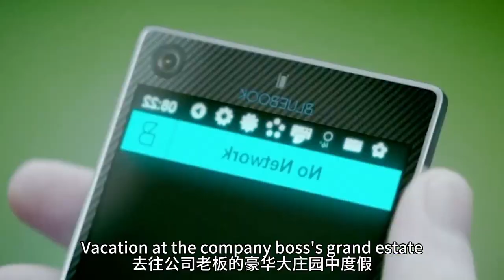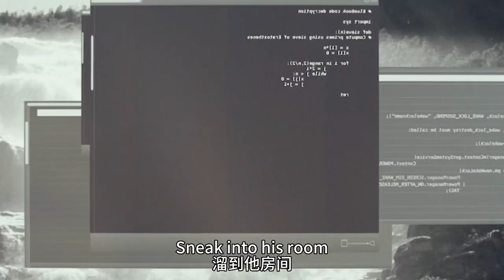【科幻戰艦】大尺度科幻惊悚！宅男爱上女AI，为拯救她与变态老板智斗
簡介：效力于某知名搜索引擎公司的程序员加利·史密斯（多姆纳尔·格利森 Domhnall Gleeson 饰）幸运地抽中老板纳森（奥斯卡•伊萨克 Oscar Isaac 饰）所开出的大奖，他将受邀前往位于深山的别墅中和老板共度假期。在与世隔绝的别墅中，纳森亲切地接待了这位员工。 事实上他邀请加利到来还有另一个目的，那就是协助他完成其所开发的智能机器人的测试。天才一般的纳森研制了具有独立思考能力的智能机器人伊娃（艾丽西亚·维坎德 Alicia Vikander 饰），为了确认她是否具有独立思考的能力，他希望加利能为伊娃进行著名的“图灵测试”。似乎从第一眼开始，加利便为这台有着宛如人类般姣好容颜的机器人所吸引。
　　在随后的交流中，他所面对的似乎不是冷冰冰的机器，而更像是一个被无辜囚禁起来的可怜少女……